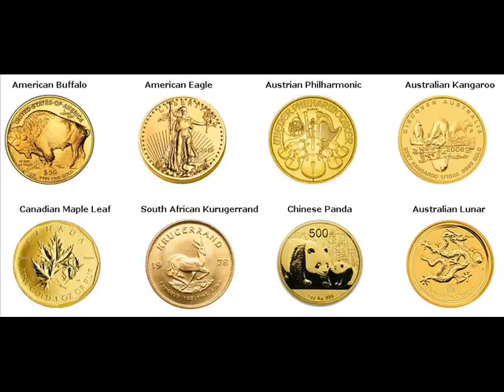500 Gram Gold Bars For Sale Almira Township Michigan